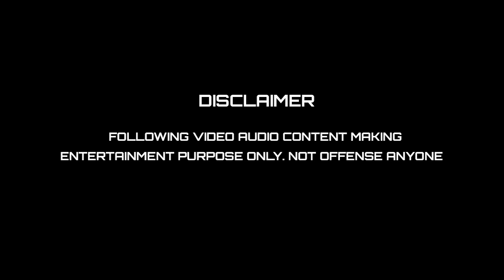ஒரு FLOW ல அப்படி பேசிவிட்டேன் I VANATHI INTERVIEW TROLL